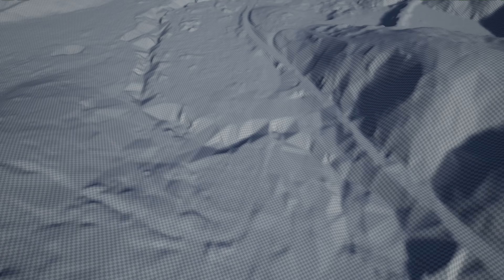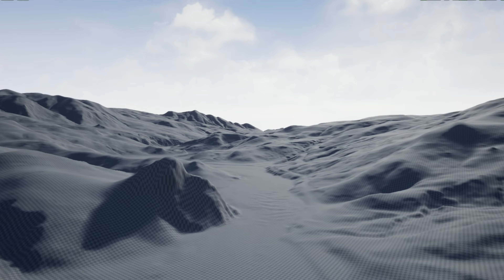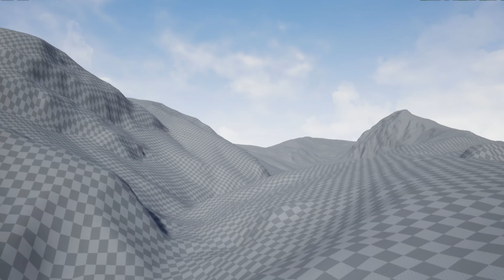Landscape Bundle | Free Download | Unreal Engine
Landscape source Topography: these landscapes are free to download and commercial use. more bundles will be soon. Landscape Bundle | Free Download | Unreal Engine